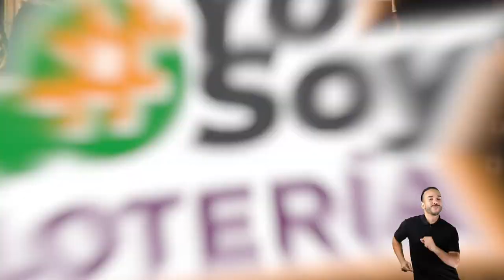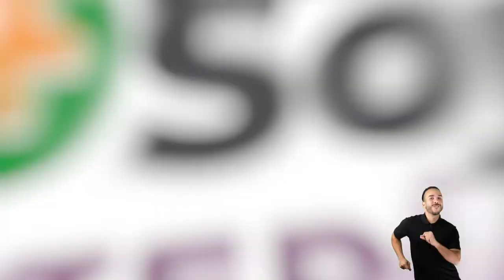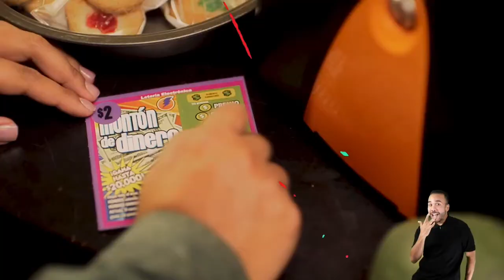Cangrejeros de Santurce vs Mets de Guaynabo (Regular Season BSN 2023)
Guaynabo Mets: Game 10 Regular Season BSN 2023

GAME MATCH: Cangrejeros de Santurce vs Mets de Guaynabo